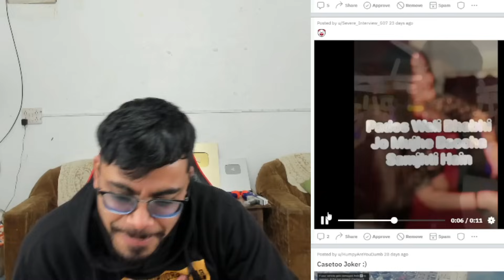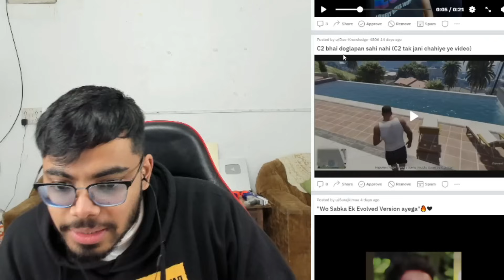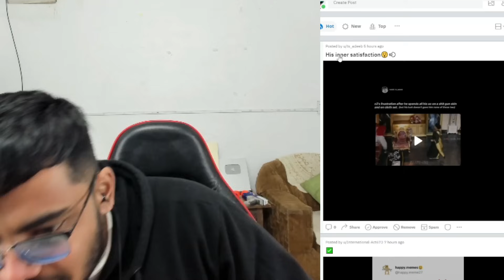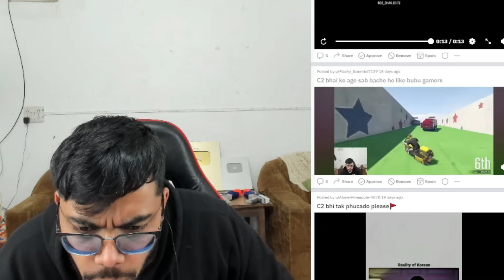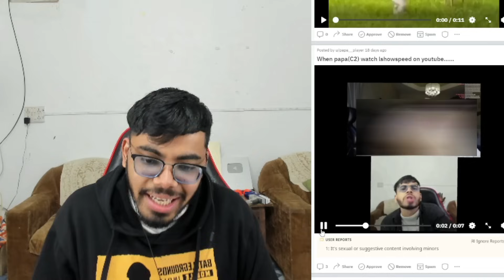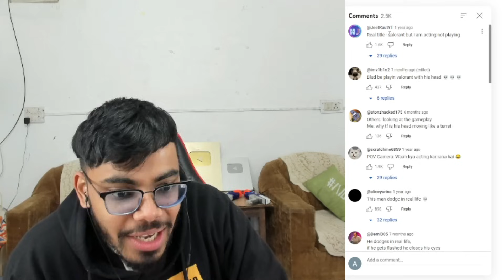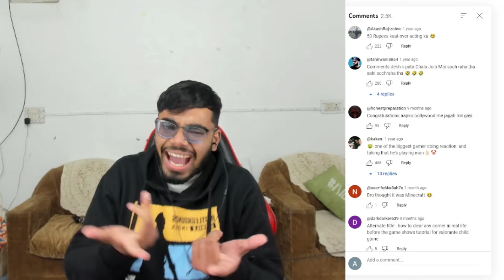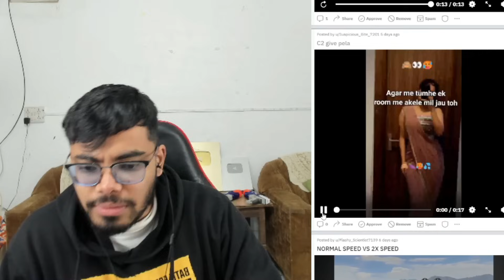I Got Betrayed? - Reddit Review